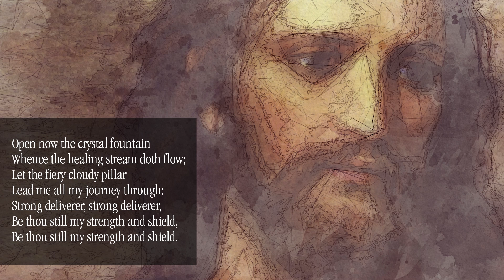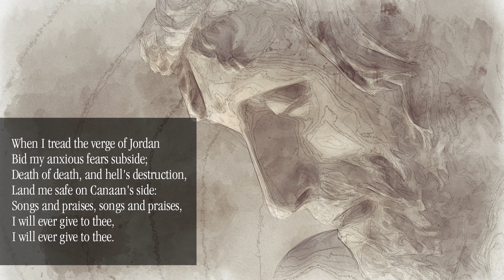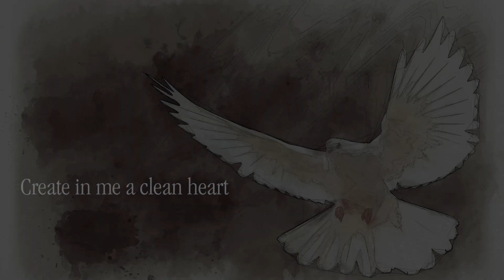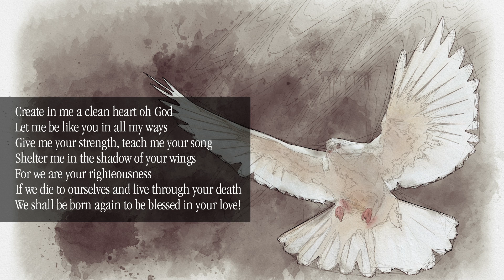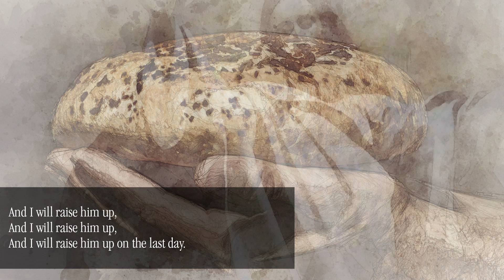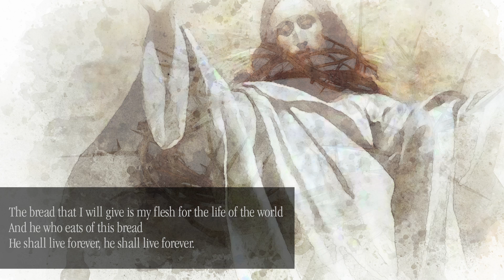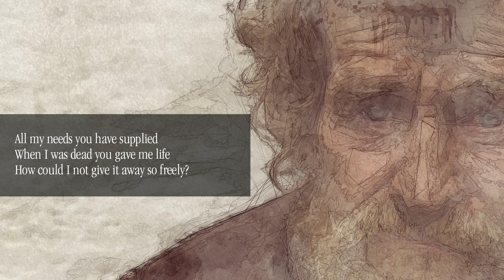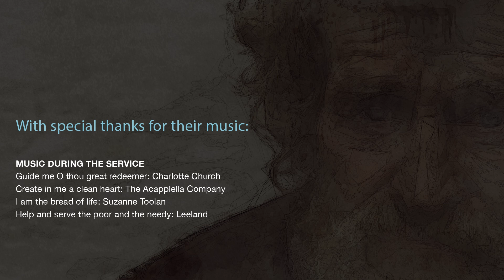Trinity 8 2024 - A service ofthe WORD